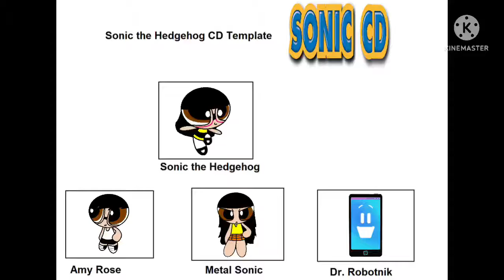Lacey CD Cast Meme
This is the cast meme for Lacey CD
Sonic CD belongs to SEGA